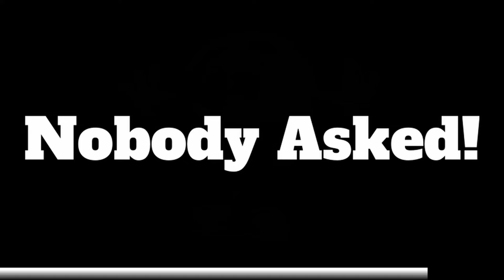There's Something UNCANNY About This Place... | Uncanny Valley In RecRoom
There's Something UNCANNY About This Place...